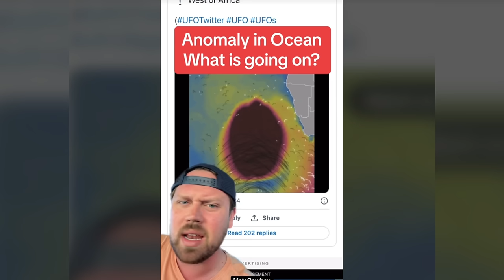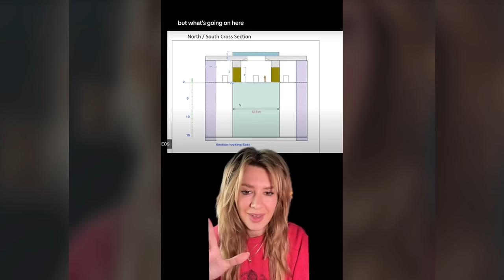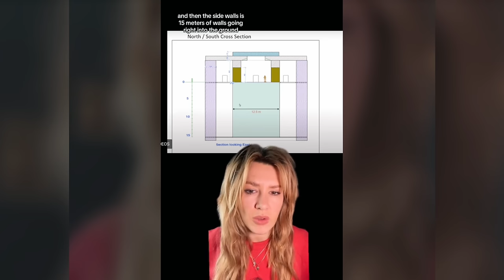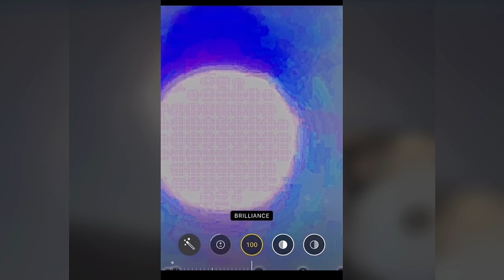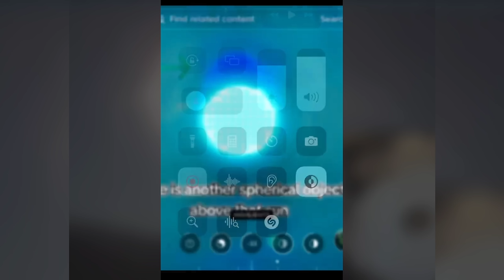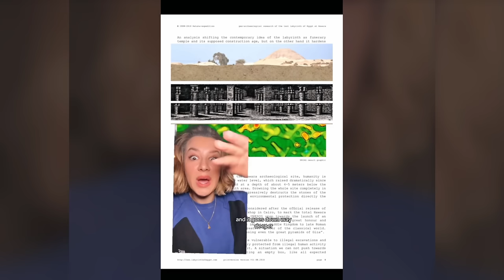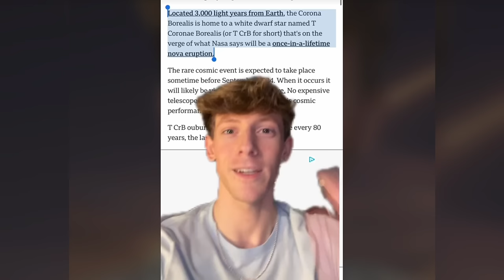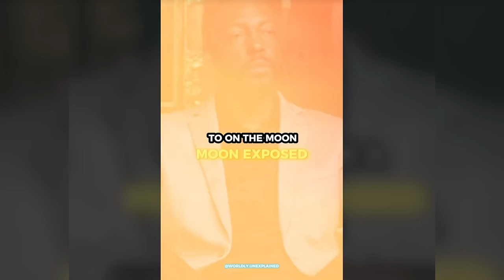Creepy TikToks That'll Make You Sick! (Day 131)